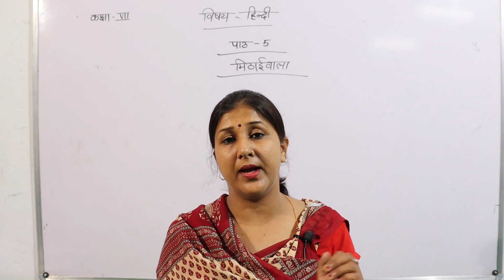हिन्दी कक्षा -7 (अध्याय -5 मिठाईवाला ) अध्ययन